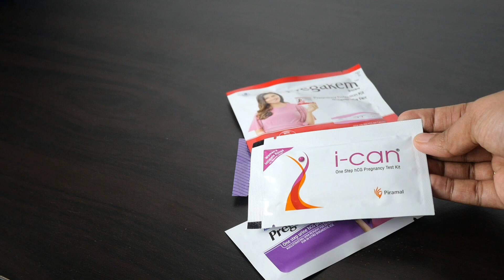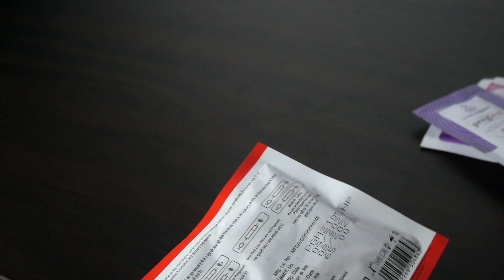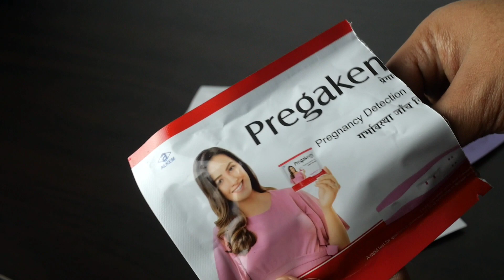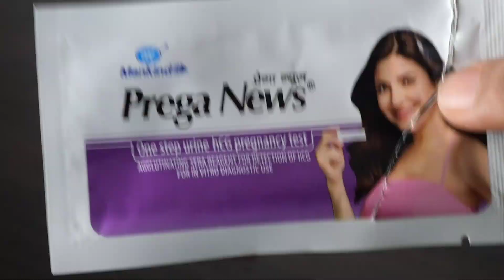How to check pregnancy at Home ( Malayalam) Accurate live Result / Pregnancy Detection kit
Hi dears...

Today i talk about how to do a pregnancy test at home using pregnancy detection kit.